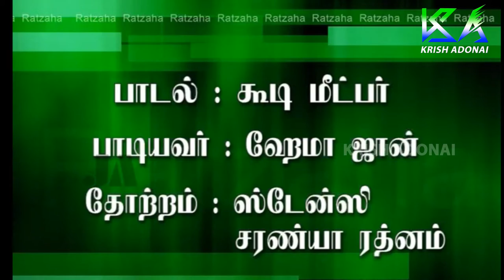Oodi Meerpa Naamathil | Ratzaha | Christian Devotional Songs | Krish Adonai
Album  : Ratzaha
Singer : Jaffy Jocob